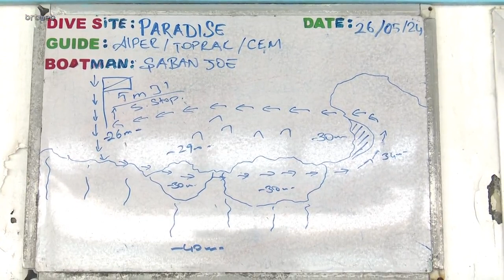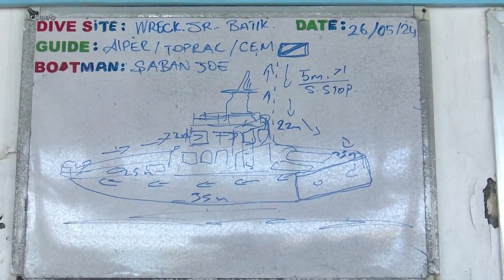Endorfin 22.06.2024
Endorfin Tüplü Dalış 1. Bölüm